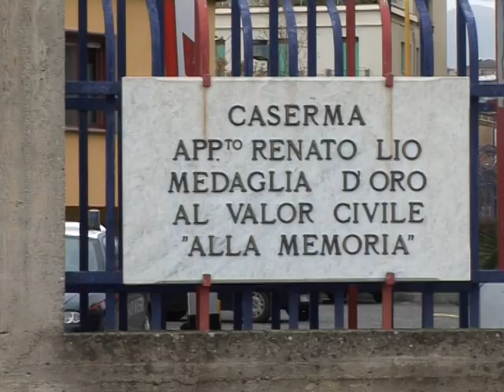tg 23 aprile 2018